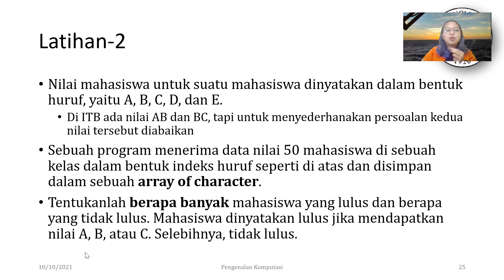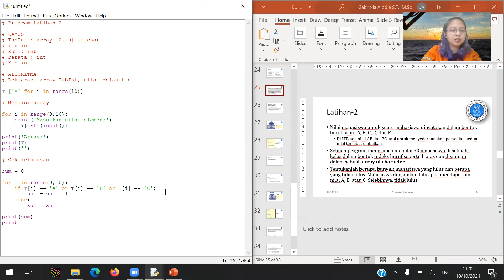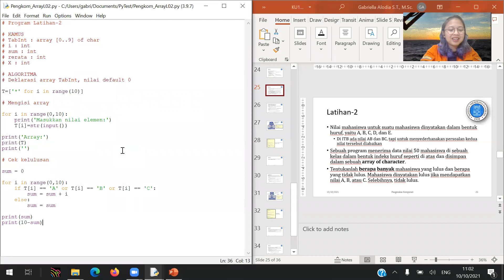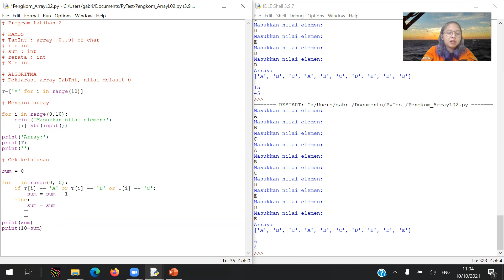KU1102-M11S05: Input karakter pada sebuah array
KU1102 Pengenalan Komputasi
Fakultas Ilmu dan Teknologi Kebumian